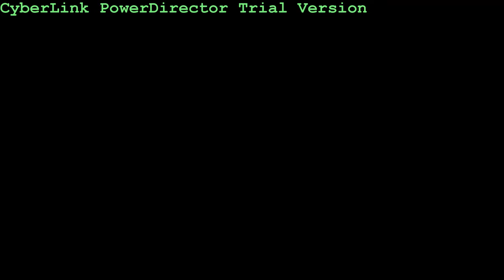MIAMI'S TOP BRASS® Quintet....... IN CONCERT... MONTAGE 2013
The quintet performed for summer music camp students, 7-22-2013, in Miami, Florida. This is a montage of some of those tunes. I hope you enjoy this performance. IMPORTANT NOTE: Choose the 1080p HD QUALITY setting. The QUALITY icon is located at the bottom right of the viewing screen (when you move your pointer over that area the icon will appear). It looks like a gear or cogwheel. This will give you the best HD video and stereo audio.